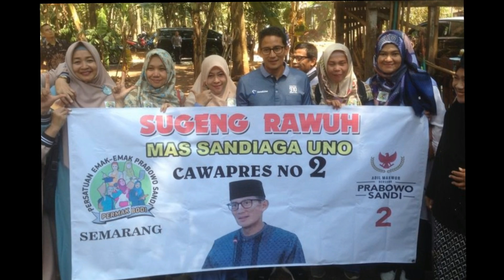PERMAKBODI MILITAN SIAP MENANGKAN PRABOWO SANDI SE INDONESIA 69 % ! EMAK ADIL MAKMUR !